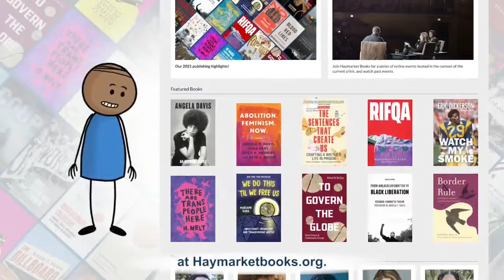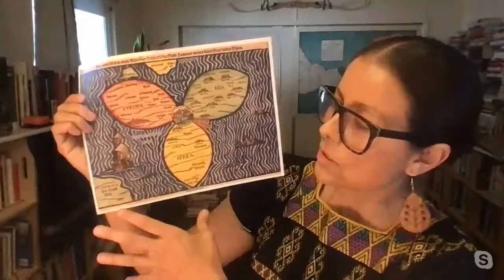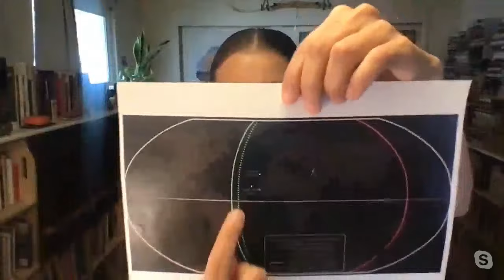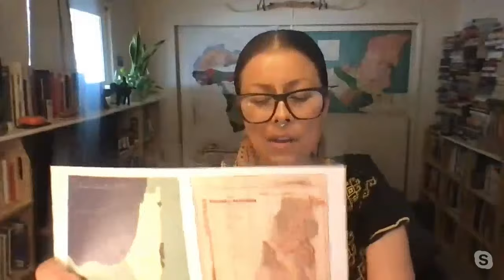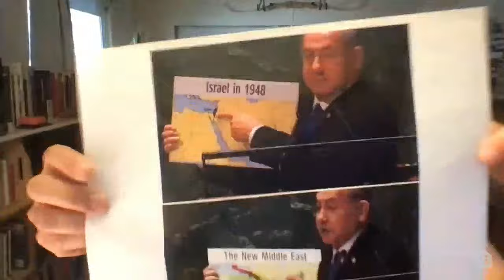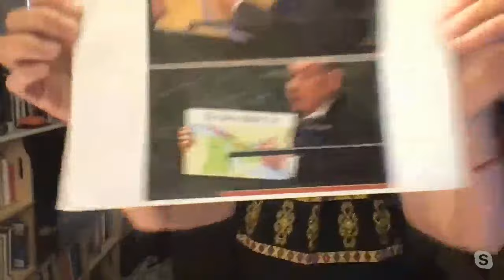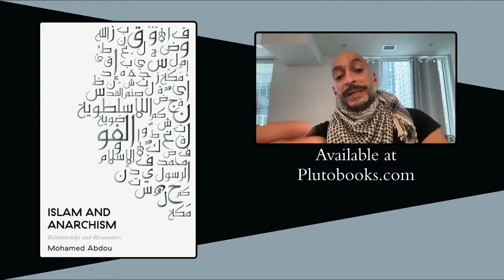Palestine 1492: Settler-Colonialism, Solidarity, & Resistance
Please join Linda Quiquivix, William C. Anderson, & Mohamed Abdou for a round table conversation on "Palestine 1492: Settler-colonialism, Solidarity & Resistance." They will situate Palestine transnationally in relation to 1492, & discuss admirable acts of solidarity by activists and organizers as well as common pitfalls within leftist social movement circles drawing on Zapatista, Black, Palestinian, Arab-North African & Muslim lenses.

Speakers:

Linda Quiquivix is a geographer and seed saver based in California. She places her university training at the service of under-resourced communities in the U.S., Mexico, and Palestine who seek clean water, land, and tools to build and strengthen their collective autonomies.

William C. Anderson is a writer and activist from Birmingham, Alabama. His work has appeared in The Guardian, MTV, Truthout, British Journal of Photography, and Pitchfork, among others. He is the author of The Nation on No Map (AK Press 2021) and co-author of As Black as Resistance (AK Press 2018). He’s also the co-founder of Offshoot Journal and provides creative direction as a producer of the Black Autonomy Podcast. His writings have been included in the anthologies, Who Do You Serve, Who Do You Protect? (Haymarket 2016) and No Selves to Defend (Mariame Kaba 2014).

Dr. Mohamed Abdou is a North African-Egyptian Muslim anarchist interdisciplinary activist-scholar of Indigenous, Black, critical race, and Islamic studies, as well as gender, sexuality, abolition, and decolonization with extensive fieldwork experience in the Middle East-North Africa, Asia, and Turtle Island. This year, he is the Arcapita Visiting Assistant Professor of Middle Eastern, South Asian and African studies (MESAAS) at Columbia University. He is a former Assistant Professor of Sociology at the American University of Cairo and recently completed his postdoctoral fellowship at Cornell University. He has also taught at the University of Toronto & Queen's University. His research stems from his involvement with the anti-globalization post-Seattle 1999 movements, organizing for Palestinian liberation, the Tyendinaga Mohawks and the sister territories of Kahnawake, Akwesasne, and Kanehsatake, during the standoff over the Culbertson tract, as well as the anti-war protests of Iraq and Afghanistan, the Indigenous Zapatista movement in Chiapas, and the 2011 Egyptian uprisings. He is author of Islam & Anarchism: Relationships & Resonances (Pluto Press, 2022). He wrote his transnational ethnographic and historical-archival PhD dissertation on Islam & Queer-Muslims: Identity & Sexuality in the Contemporary (2019).

This event is sponsored by Haymarket Books and is part of Until Liberation: A Series for Palestine by Haymarket Books cosponsored by Palestinian American Organizations Network, Mondoweiss, Spectre, Dissenters, Tempest, Palestine Deep Dive, The New Arab, and more. While all of our events are freely available, we ask that those who are able make a solidarity donation in support of our important publishing and programming work. A portion of the proceeds from this event will be donated to Palestine Legal.